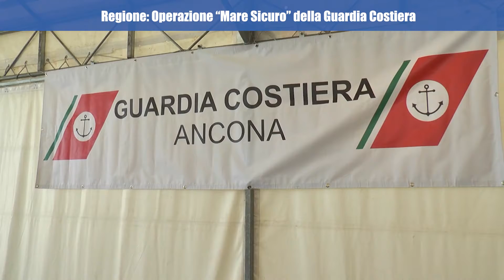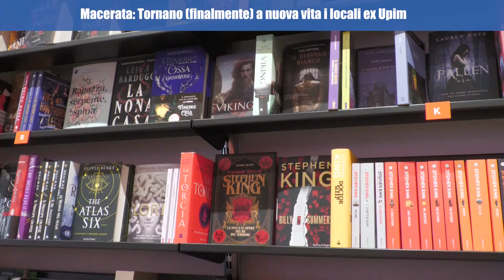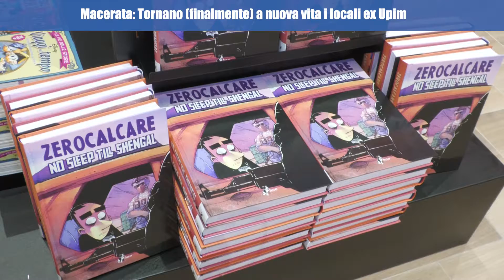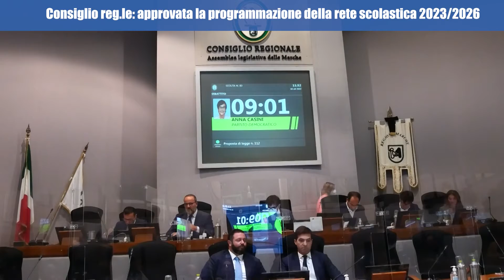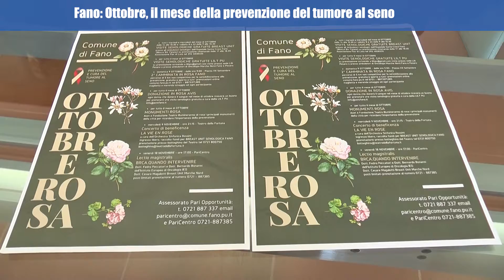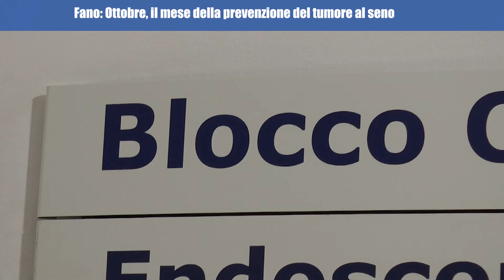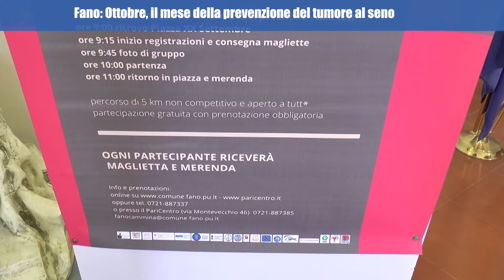On Air News del 5_10_2022 edizione GIORNO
On Air News il telegiornale delle Marche in onda sul canale 13 di TVRS alle 14,05